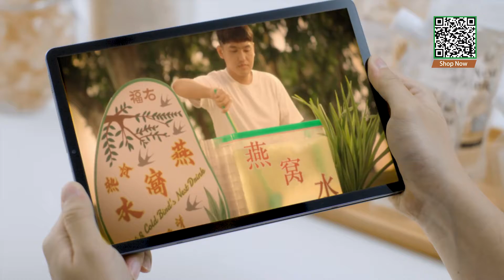Food Talk Food Yo Bird Nest Nostalgic Drink 60s TVC Cut 06 20 10 For IG 1